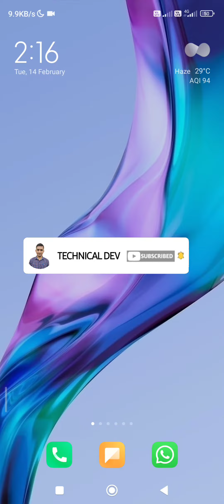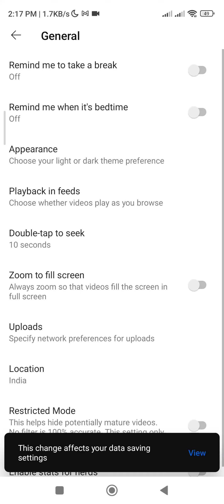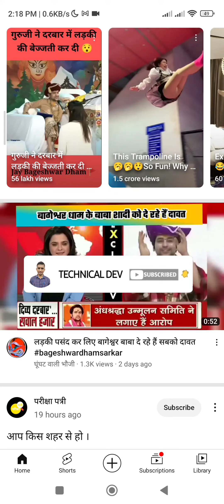Turn off auto play video on youtube home page | Turn off autoplay thumbnail preview youtube।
नमस्कार दोस्तों आज मैं आपको इस वीडियो में यूट्यूब पर अपने आप चलने वाले वीडियो को कैसे बंद करना है उसके बारे मे संपूर्ण जानकारी देने वाला हूं।।

1. autoplay feature
2. disable autoplay
3. how autoplay on home works
4. how to disable autoplay in youtube app
5. how to stop youtube autoplay thumbnail
6. youtube autoplay off while scrolling
7. youtube autoplay off kaise kare
8. youtube autoplay off not working
9. youtube autoplay off but still playing
10. youtube autoplay off on wifi
11. youtube autoplay off iphone
12. youtube autoplay off 2023
13. youtube autoplay off android
14. youtube app autoplay off
15. youtube app playlist autoplay off
16. turn off youtube autoplay android
18. turn off autoplay youtube app android
19. turn off autoplay youtube apple tv
20. turn off autoplay youtube app ipad
21. youtube autoplay off by default
22. youtube turn off autoplay browser
23. youtube autoplay off chrome
24. youtube stop autoplay chrome
25. youtube stop autoplay channel
26. turn off autoplay youtube channel
27. youtube turn off autoplay desktop
28. youtube turn off autoplay in feed
29. youtube turn off autoplay home
30. youtube app turn off autoplay on home
31. youtube turn off autoplay iphone
32. autoplay off in youtube
33. youtube autoplay on off
34. youtube disable autoplay on home
35. youtube turn off autoplay on home
36. youtube autoplay sound off
37. youtube autoplay turn off
38. youtube app autoplay turn off
39. youtube turn autoplay off permanently
40. how to turn off autoplay in youtube feed
41. turn off autoplay in youtube feed
42. turn off autoplay home youtube
43. autoplay on home youtube
44. disable autoplay on home youtube
45. youtube autoplay video kaise band kare
46. youtube home autoplay off
47. youtube thumbnail autoplay stop
48. how to turn off autoplay video in youtube homepage
49. turn off autoplay youtube mobile
50. youtube autoplay off new update
51. turn off youtube auto preview
52. turn off autoplay thumbnail preview youtube